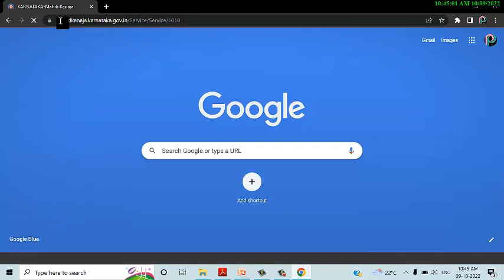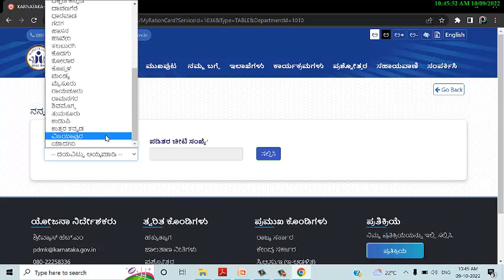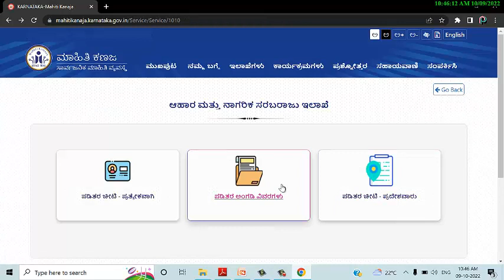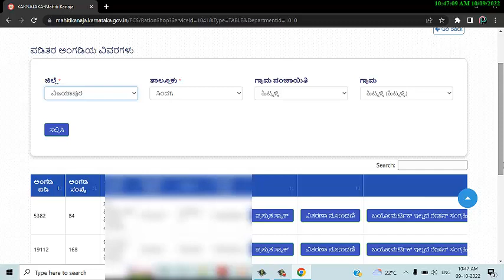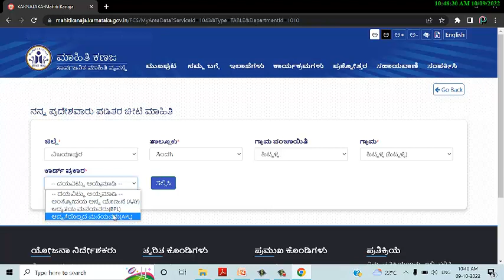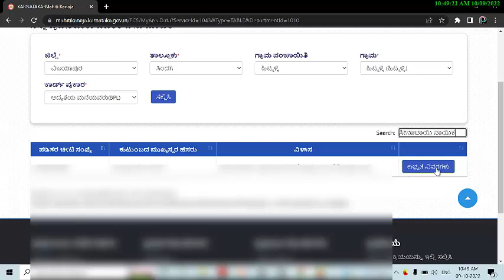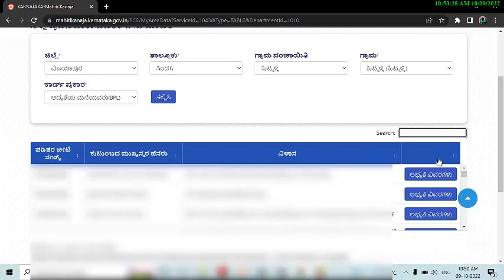ರೇಷನ್‌ ಕಾರ್ಡ್‌ ನ- ಹಲವಾರು A to Z ಮಾಹಿತಿ (ಪ್ರದೇಶವಾರು,ಅಂಗಡಿ ಮಾಹಿತಿ,ಪ್ರತ್ಯೇಕವಾಗಿ) ವಿಡಿಯೋ ನೋಡಿ ತಿಳಿಯಿರಿ.